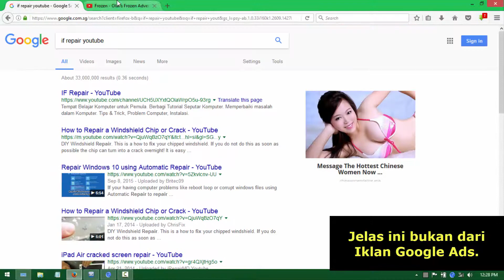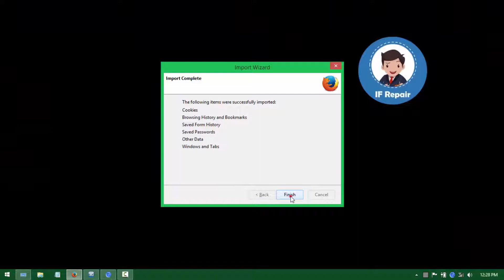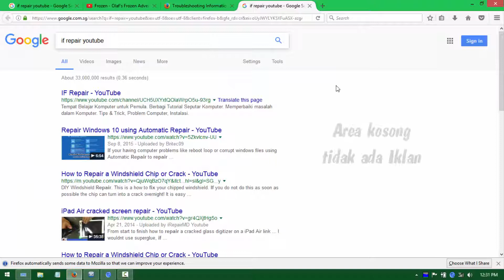Mengatasi IKLAN P0RN0 yang sering muncul di Mozilla Firefox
Cara mengatasi IKLAN P0RN0 yang sering muncul di Mozilla Firefox, menghapus iklan, Reset ulang Firefox, banyak iklan yang muncul di browser Mozilla Firefox, how to remove popups ads from mozilla, iklan bermunculan saat browsing, mengembalikan mozilla firefox semula.